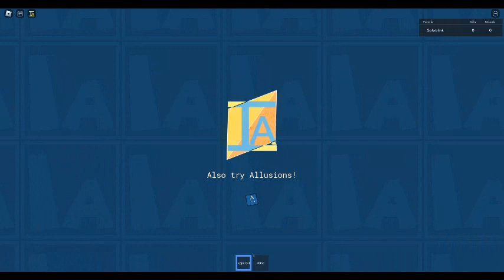Nanamiflower & Friends Ep.113. strawberry yogurt pretzels